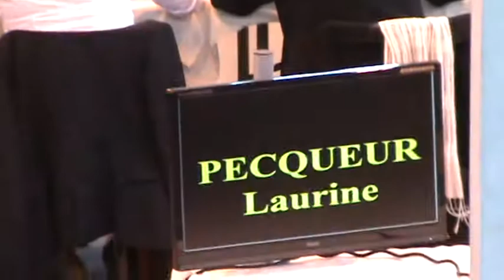championnat de france troyes saut